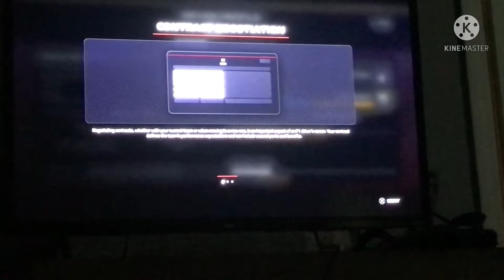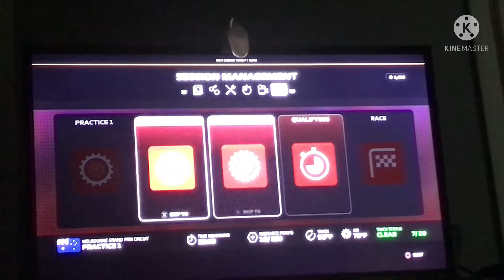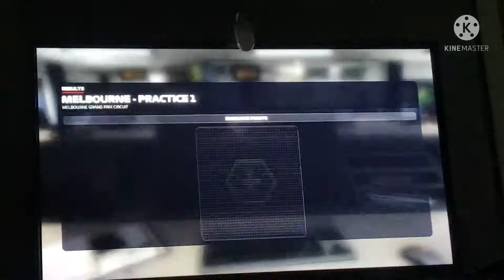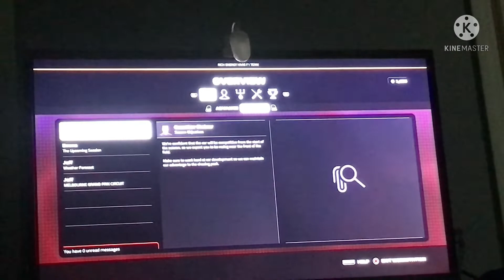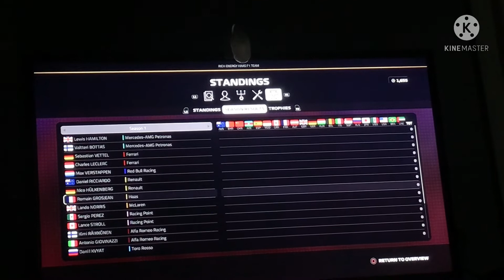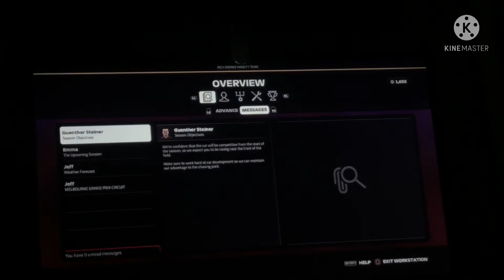F1 2019 Career Mode: Australia Practice/Qualifying